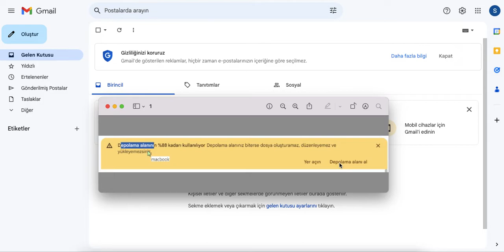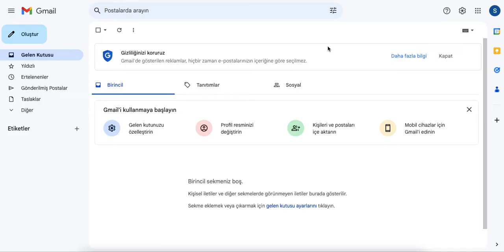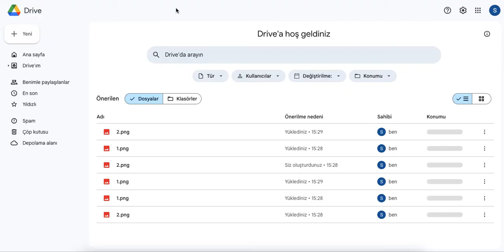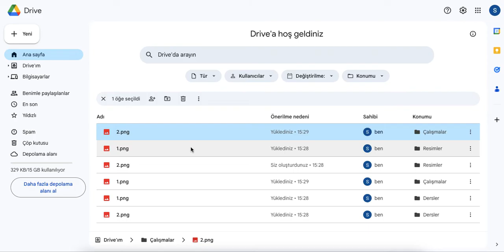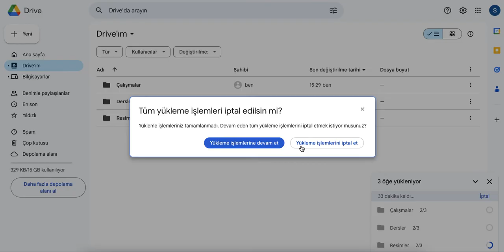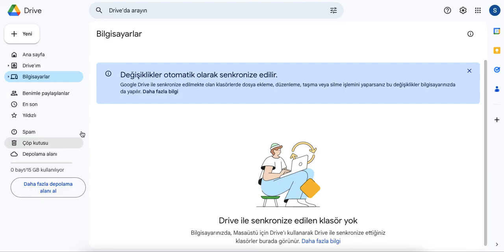Gmail depolama alanı dolu sorunu, uyarısı çözümü, Gmail depolama alanını boşaltma ve yer açma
Gmail depolama alanı dolu uyarısıyla mı karşılaşıyorsunuz? Bu video, Gmail hesabınızda yer açmanın ve gereksiz dosyaları nasıl temizleyeceğinizin adım adım rehberini sunuyor. Depolama alanınızı nasıl yönetebileceğinizi, büyük dosyaları nasıl bulup silebileceğinizi ve depolama kotasını aşmadan hesabınızı nasıl optimize edebileceğinizi bu videoda öğrenin.

Video içeriği:

Gmail'de büyük dosyaları bulma ve silme
Gereksiz e-postaları temizleme
Spam ve Çöp Kutusu klasörlerini boşaltma
Google Drive ve Fotoğraflar'dan yer kazanma
Gmail depolama alanını artırma yöntemleri
Gmail hesabınızı temizleyerek depolama sorununu çözmek için hemen videoya göz atın! Eğer takıldığınız bir yer olursa, yorumlarda sorularınızı sormaktan çekinmeyin. Unutmayın, TechAid Hub olarak her zaman yanınızdayız!